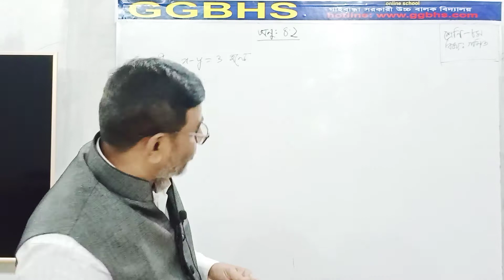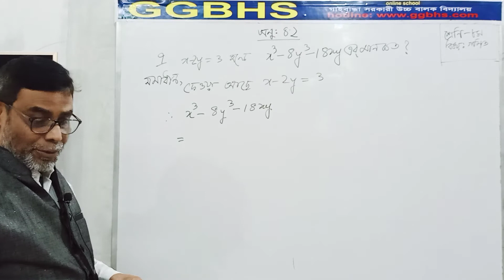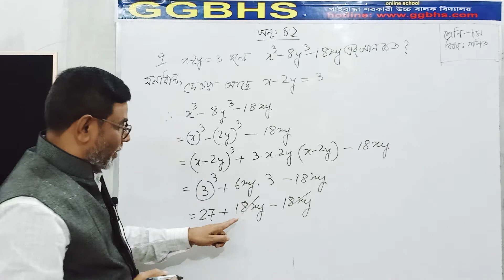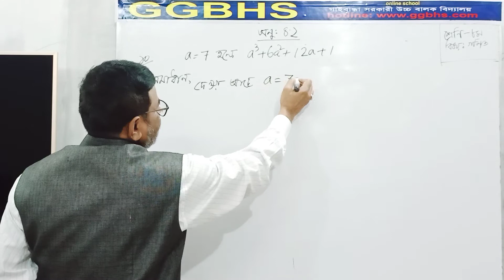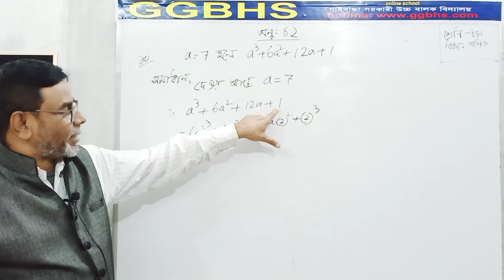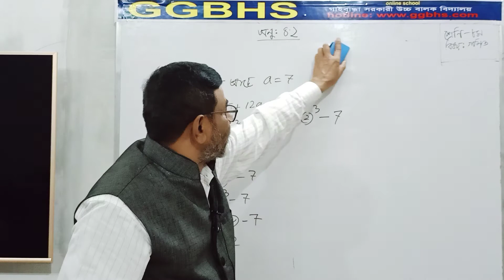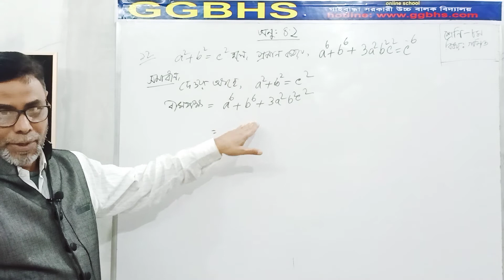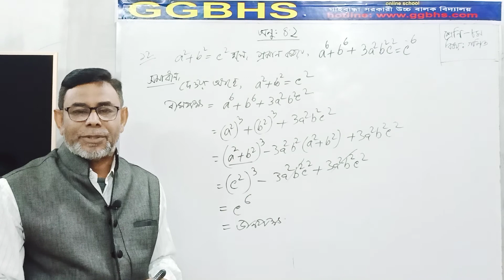৮ম শ্রেণি গণিত(অধ্যায়-৪.১, অনুশীলনী সমাধান) ওয়াজেদ স্যার